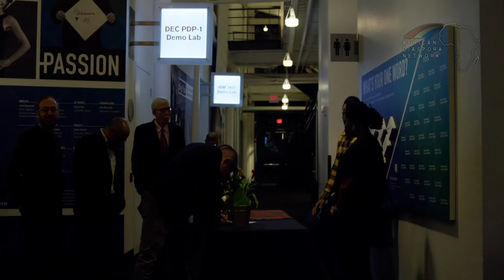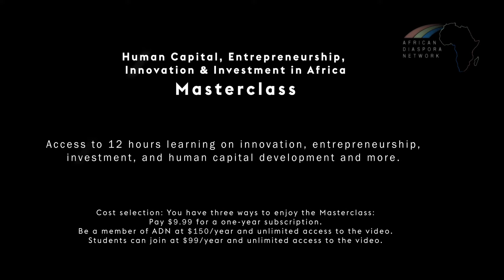ADIS 2020 Promo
ADIS offers a unique opportunity to experience the dynamism and ingenuity of the Diaspora and their friends to affect positive socio-economic change on the continent. The gathering is intentionally organized to inspire, inform and foster collaborations between participants.